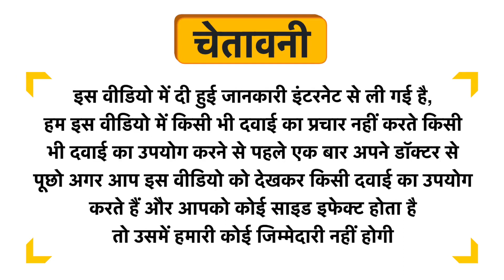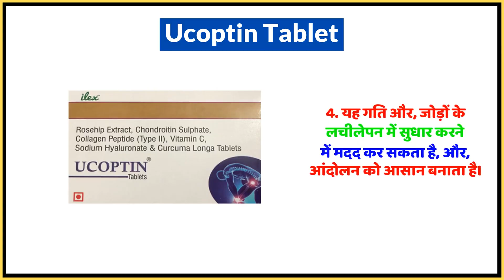Ucoptin Tablet Uses in Hindi | Side Effects | Dose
Ucoptin Tablet Uses in Hindi | Benefits | Side Effects | Dose